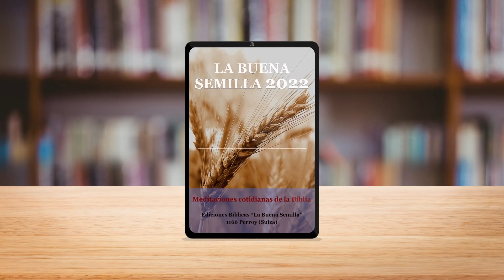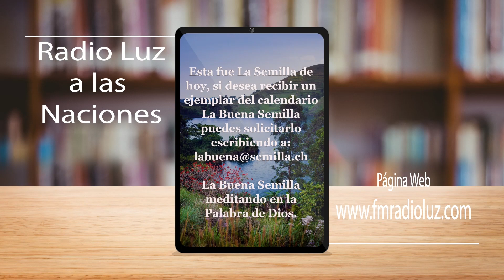La buena semilla-02 de junio 2022